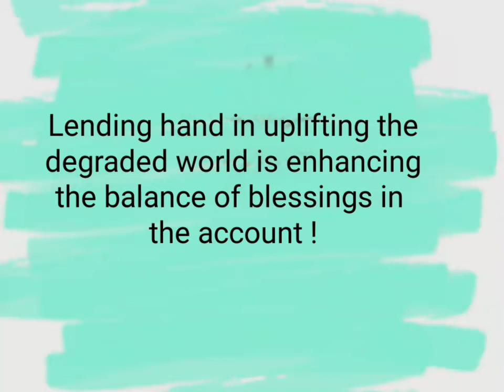The Actual Balance !